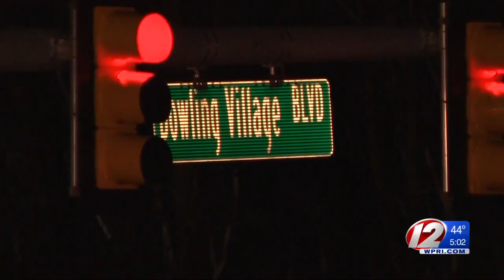North Smithfield Woman Struck, Killed by Car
Police said the 50-year-old was attempting to cross Dowling Village Boulevard Sunday night when she was struck near the entrance of Dowling Village.